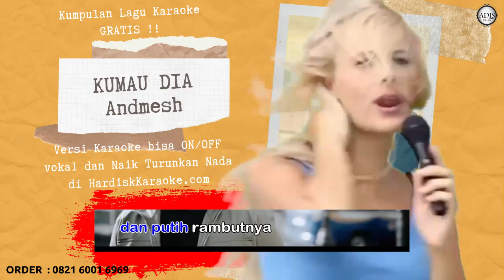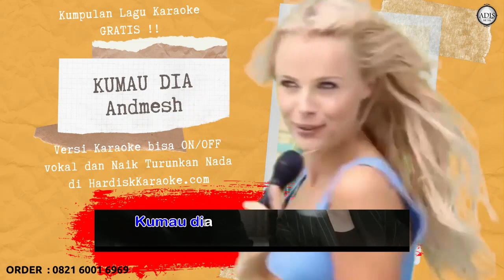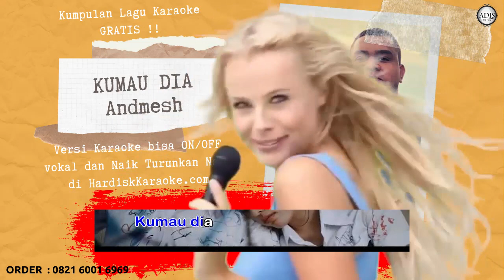Karaoke tanpa vokal KUMAU DIA - ANDMESH